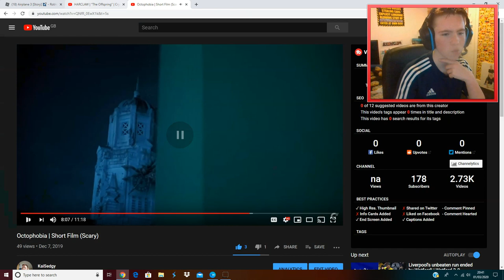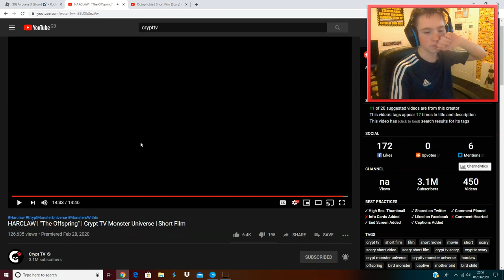Harclaw | Short Film (Im scarrd for life..)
In today's video I decide to watch a SHORT horror film and the amount of times I got scared was ridicules.. anyways did you get scared as much as I did?